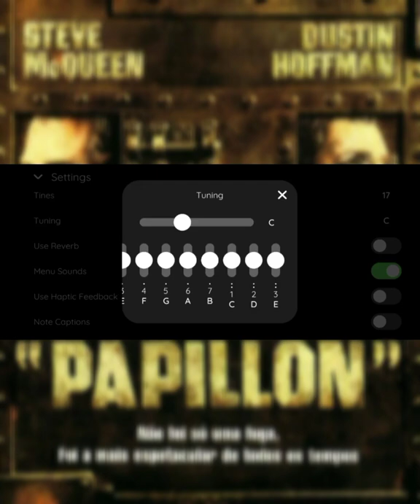Papillon (kalimba cover) | Kalimba tutorial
papillon
kalimba cover

"Notes in comments"

Thanks!